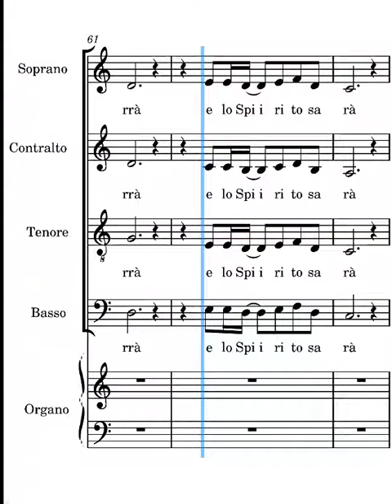Gesù verrà Daniele Bruno contralti seconda strofa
voce dei contralti del canto Gesù verrà di Daniele Bruno seconda strofa